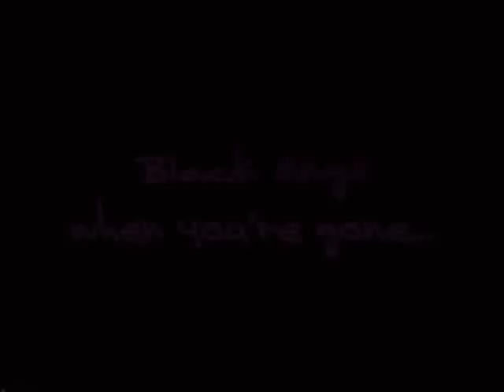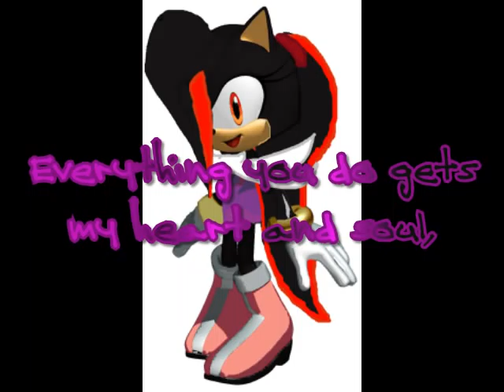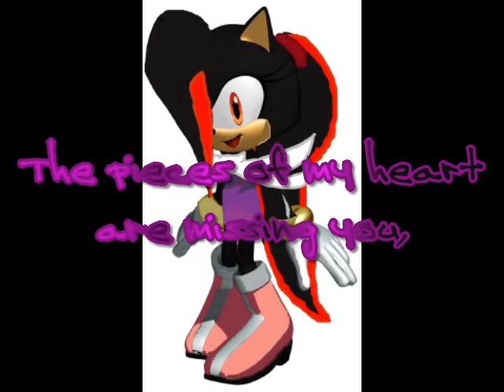When you're gone (Black The Hedgehog Vorsion)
Black has a nice sing voice